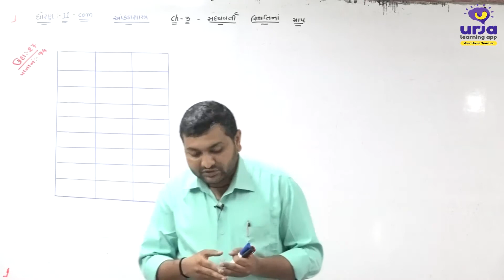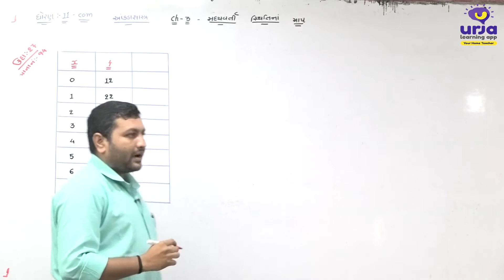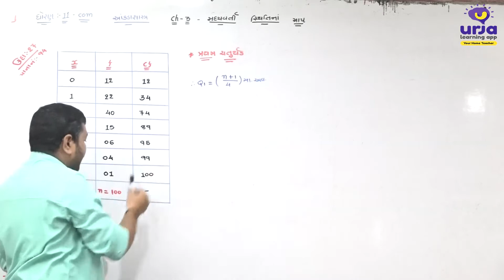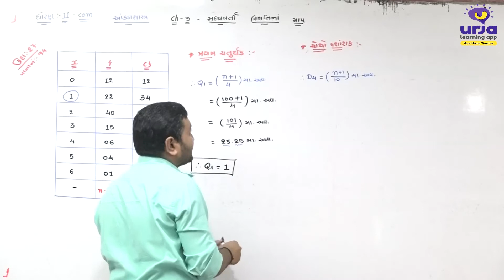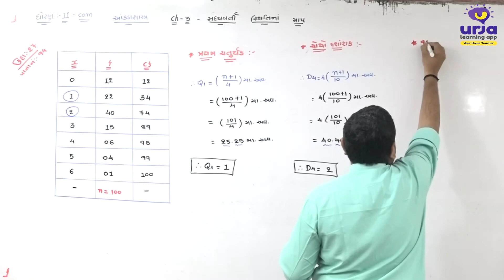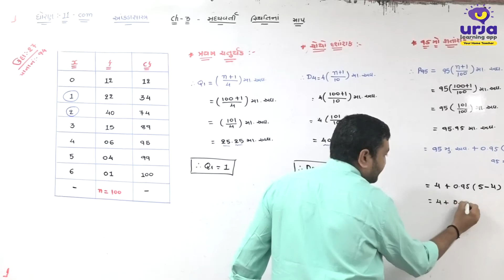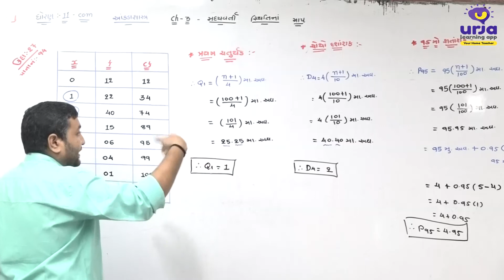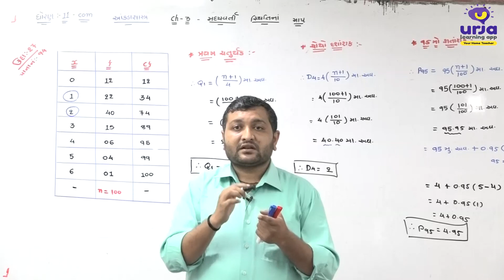STD 11 SUB STAT bhag 13 ok